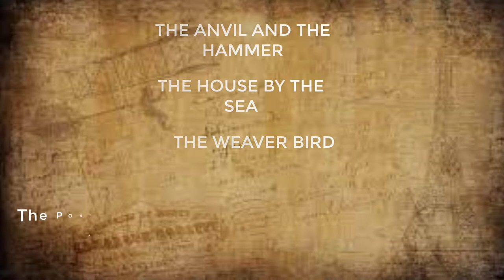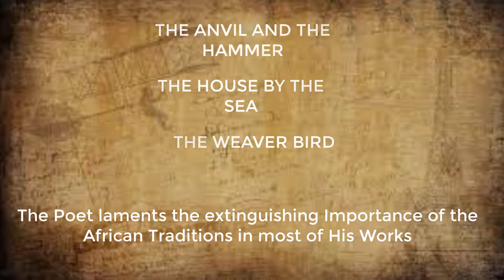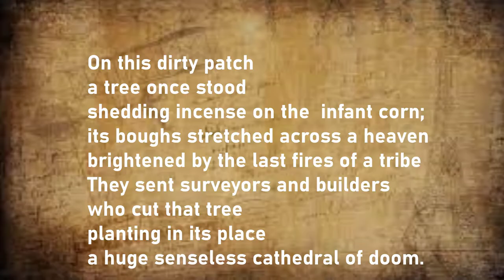The Cathedral | Summary and Analysis | Kofi Awoonor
The Cathedral by kofi awoonor
summary and analysis